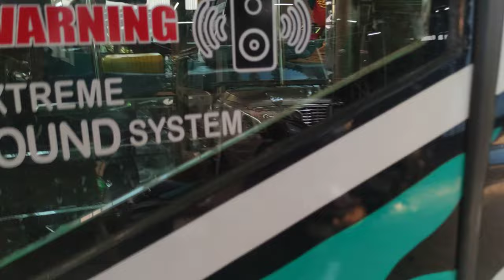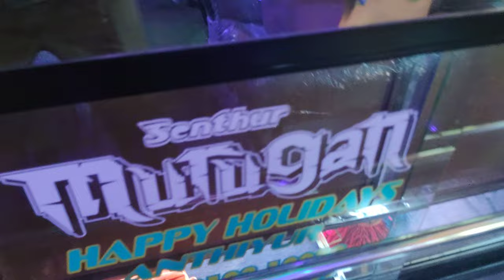eicher 10.50 pu ART PAINTING LED light busback seats minibus class top kompan TATA Mazda Mahindra